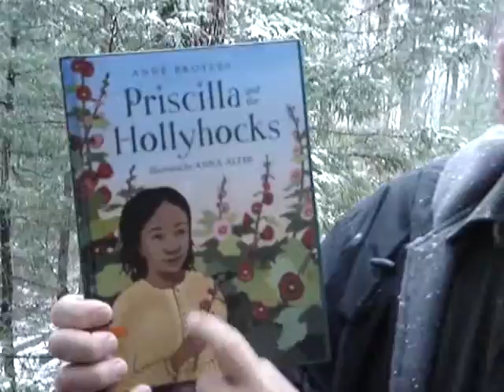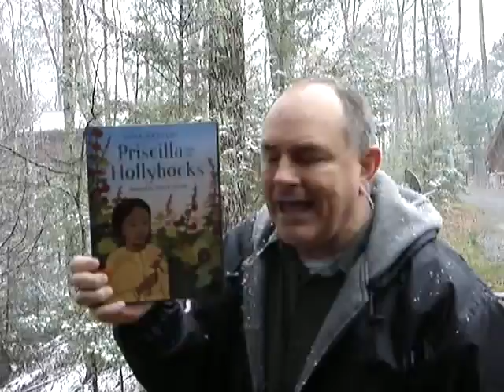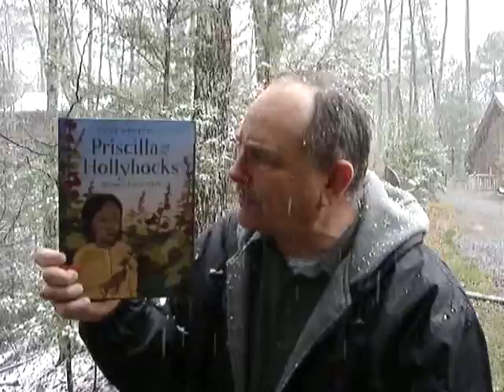Priscilla and the Hollyhocks